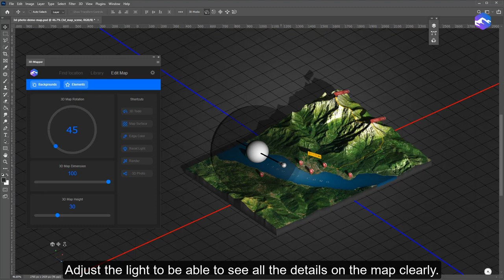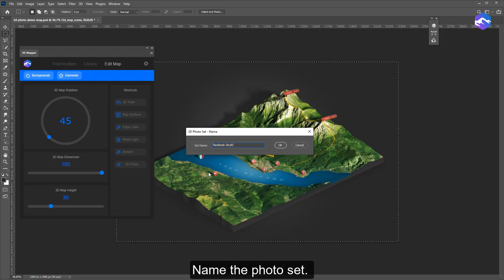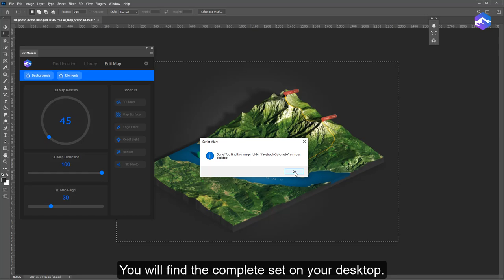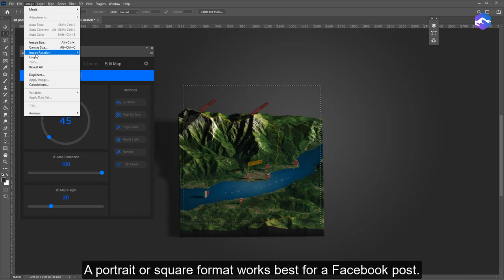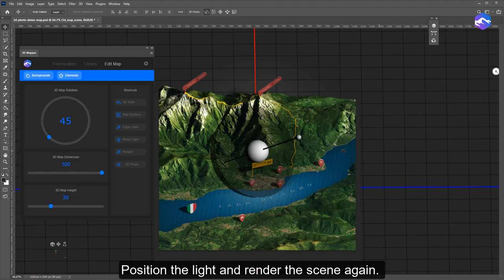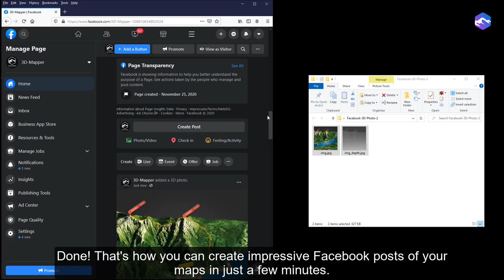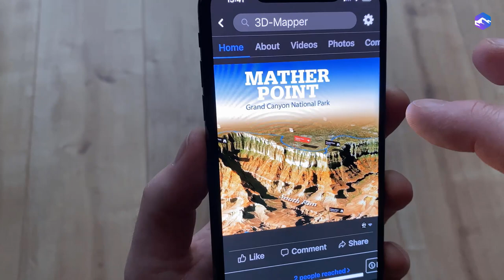How to create a Facebook 3D Photo from your 3D map in Photoshop using 3D Mapper Photoshop plug-in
In this video tutorial we show how you can use the 3D-Mapper plugin to create an impressive 3D photo for Facebook from your 3D map with only a few clicks.